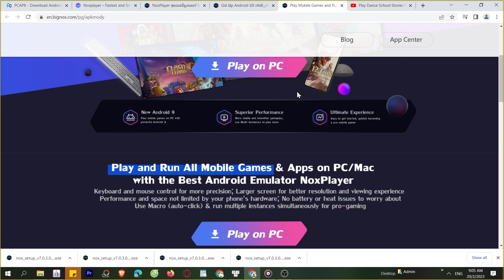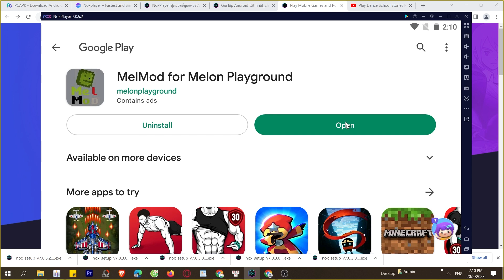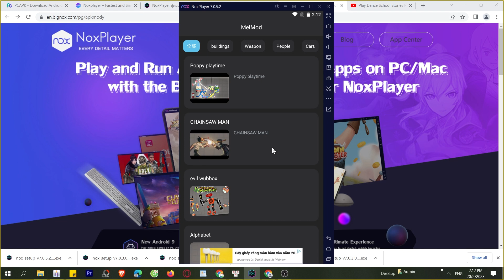Cách tải MelMod for Melon Playground trên Máy tính, PC, Laptop mượt mà nhất, MOD APK Pro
MelMod for Melon Playground trên máy tính, PC là ứng dụng hàng đầu hiện nay và bây giờ bạn có thể tải cho máy tính Windows/ Laptop.

0:00 giới thiệu XXX PC
0:18 hướng dẫn
1:09 cách tải phần mềm
1:15 cài đặt
1:37 bắt đầu sử dụng
2:03 đăng nhập google
2:08 mở ch play
2:03 tải XX trên PC
2:25 mở XX PC Windows
3:02 Trải nghiệm XX trên Máy tính